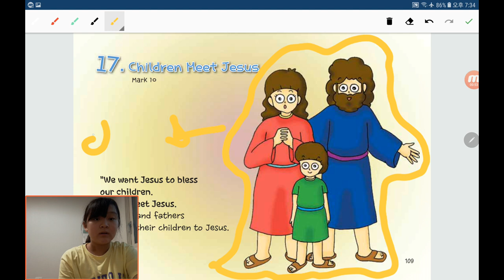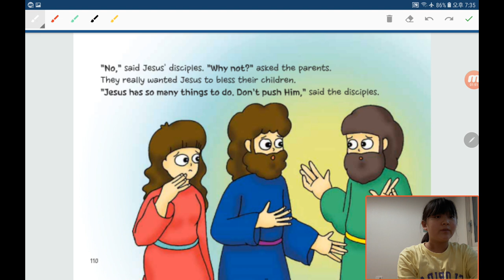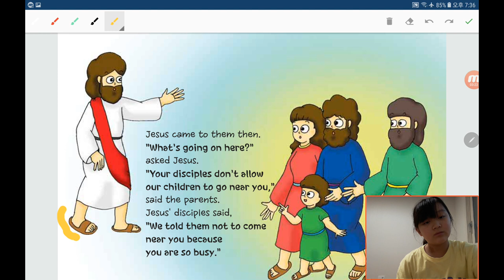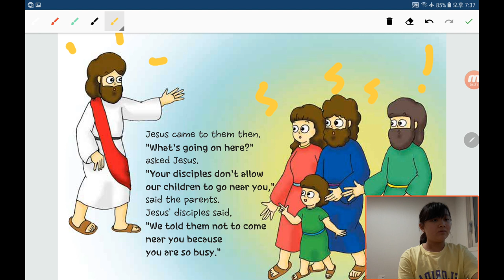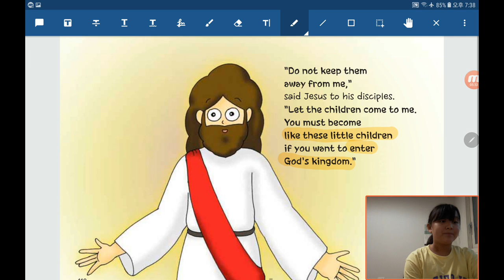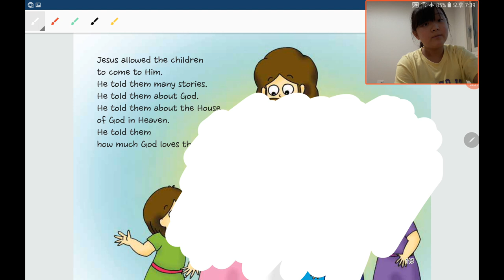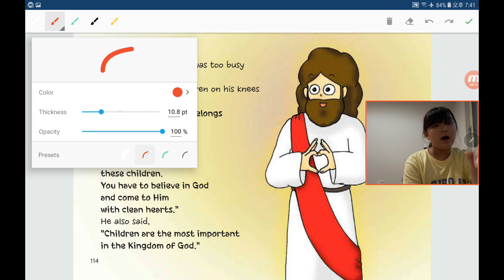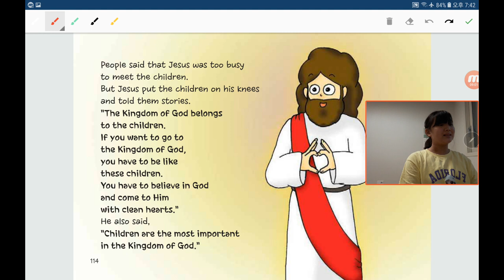Bible Reading in English by Children：20200616, Children Meet Jesus in Mark 10